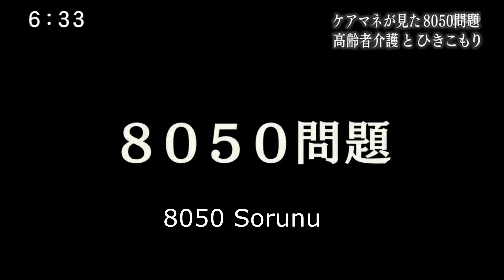EVDEKİ YALNIZLIK! | Hiki komori: Sosyal Fobi, Kaygı | (Japon Toplumu)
Bu videoda, Japonya’da toplumsal sorun olan hiki komori, evde yalnız, dışarı çıkamayan insanlardan bahsedeceğim. Sosyal fobi, sosyal anksiyete olarak da görülen hiki komori, çok güçlü bir kaygı bozukluğu. İnsanın toplumdan izole olması durumu.

Bu kanalda  Japonca ve Japonya hakkında içerikler yapıyorum. Japonca öğrenmek isteyenler için  Japonca dersler bulacaksınız. Japonca öğreniyorum demek isteyenler, japonca konuşmak için hevesi olanlar, japonca şarkılar öğrenmek isteyenler tamatama japoncada aradıklarını bulacaklar. Japonca yeterlilik sınavı JLPT için N5 ve N4 e yönelik kelime ve Japonca gramer içerikleri de bulunmakta. Yine Kanji öğrenmek isteyenler de, tamatama japonca ile bu isteklerine kavuşacaklar. Diğer yandan, Japon anime filmleri,  Japon kültürü ve gelenekleri ile ilgili içeriklerimiz de bolca mevcut. Japonyada yaşamak isteyenler, japonyadaki yaşamı merak edenler, japon insanını anlamak isteyenler, Japonca öğrenmek isteyenler, kısacası Japonyaya dair bilgi edinmek isteyenler için bizler burada olacağız.
Japonya deprem olarak ülkemizde anılsa da, Japonca ve Japonya ya ilgisi olan herkesi bekleriz.